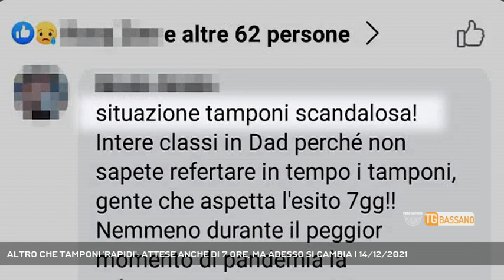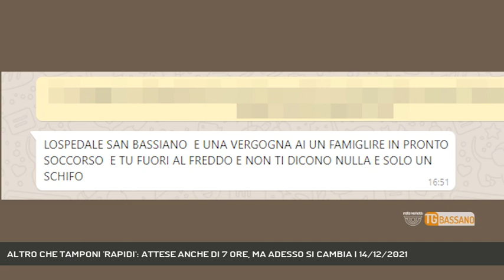ALTRO CHE TAMPONI 'RAPIDI': ATTESE ANCHE DI 7 ORE, MA ADESSO SI CAMBIA | 14/12/2021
TG Bassano del Grappa 14/12/2021 - BASSANO DEL GRAPPA - Altro che tamponi "rapidi": anche 7 ore di fila al San Bassiano. Ma adesso, grazie anche alle nostre segnalazioni, si cambia... || Tamponi sì, ma rapidi no. Da settimane diamo voce alle centinaia di segnalazioni e lamentele dei cittadini in fila per ore e ore al punto tamponi dell’ospedale di Bassano. Una sfilza di messaggi, lunga quasi quanto la coda che bisogna fare per sottoporsi al test nella struttura del San Bassiano.C’è chi, e sono tantissimi, ha dovuto attendere anche 6 o 7 ore al freddo, a contatto con persone positive col rischio di infettarsi o quantomeno di prendersi un malanno di stagione. E pensare che in queste condizioni c’è ancora chi all’Ulss7 li chiama tamponi rapidi. Ebbene, dopo tanto clamore, finalmente l’Ulss7 cambia direzione andando ad uniformarsi alle altre Ulss del territorio: tamponi non più ad accesso libero ma su prenotazione. Verrebbe da dire meglio tardi che mai… Attenzione però: anche le prenotazioni necessitano di organizzazione, e come ci hanno detto tanti cittadini, finora a Bassano è stata proprio l’organizzazione il vero problema. (Servizio di Redazione Medianordest) - Segui Rete Veneta anche sul digitale terrestre! Visita il sito